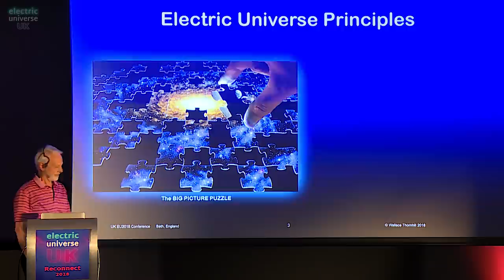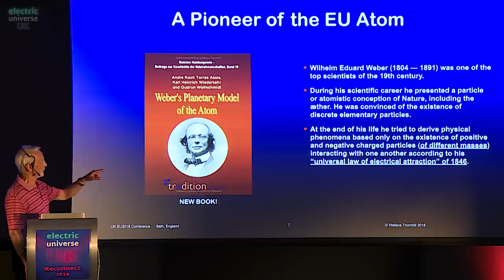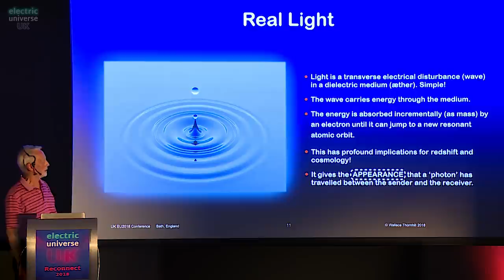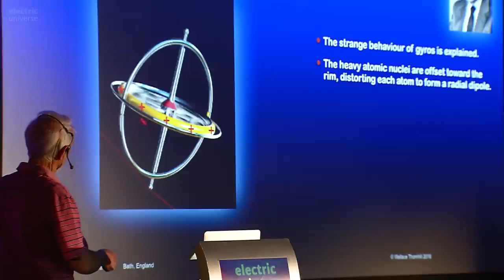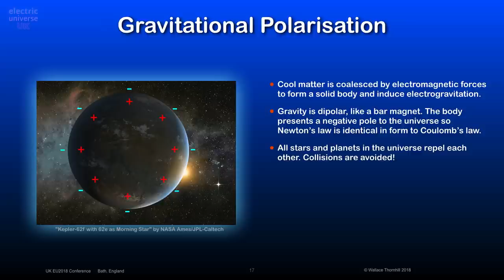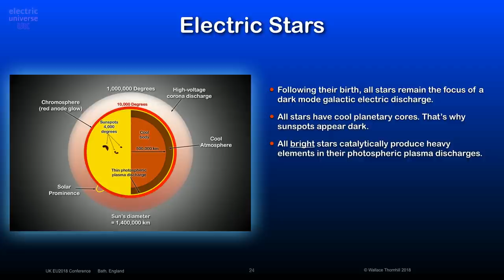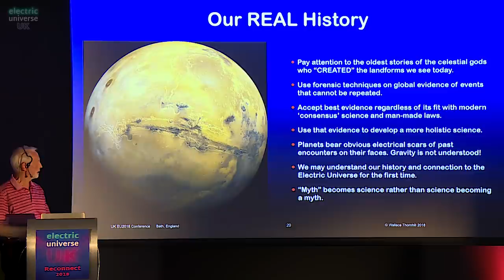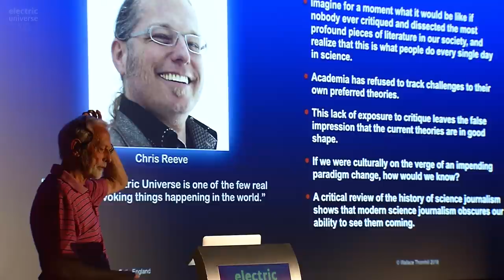WALLACE THORNHILL Future Science in our Electric Universe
Recorded at Electric Universe UK's Reconnect 2018.